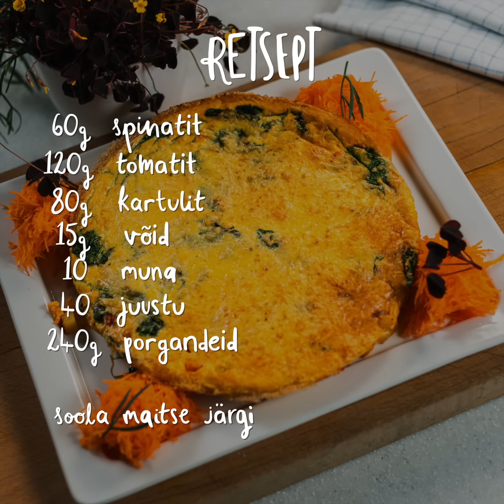Ahjuomlett köögiviljade ja juustuga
60 g spinatit
120 g tomateid
80 g kartuleid
15 g võid
10 muna
40 g juustu
240 g porgandeid
Soola maitse järgi

1. Pese spinatilehed rohkes külmas vees. Kuivata salatikuivatiga või aseta korraks köögipaberile kuivama.
2. Pese tomatid voolava vee all ja kuivata. Eemalda noaotsaga varre kinnituskoht. Soovi korral eemalda noaga ka seemned. Tükelda väiksemateks kuubikuteks ja tõsta kaussi.
3. Pese ja koori kartulid ning loputa üle, seejärel tükelda väikesteks kuubikuteks.
4. Kuumuta või pannil sulamiseni, lisa tükeldatud kartulid. Maitsesta soolaga. Prae keskmisel kuumusel 5–6 minutit. Lisa pestud spinat ja tükeldatud tomatid.
5. Löö munad kaussi lahti, sega kahvli või vispliga. Vala pannile köögiviljade peale ja kuumuta 1 minut.
6. Riivi juust ja puista pannil olevale omletile. Küpseta ahjus 200 kraadi juures grillfunktsiooniga 6–8 minutit.
7. Sellal kui ahjuomlett küpseb, pese ja koori porgandid. Riivi peenikese või keskmise riiviga ja aseta taldrikule.
8. Kui omlett on valmis, tõsta pann pajalappi kasutades ahjust välja ja aseta kuumaalusele.

Nipinurk! Alati võid ahjuomletile lisandeid juurde panna – sobivad enamik köögivilju
ja kõikvõimalikud singid, juustud ja seened.

NB! Ahjuomleti valmistamiseks ei sobi plastist käepidemega pann. Alternatiivina võib ka segu valada võiga määritud keraamilisse vormi.

Retsepti autor Taigo Lepik